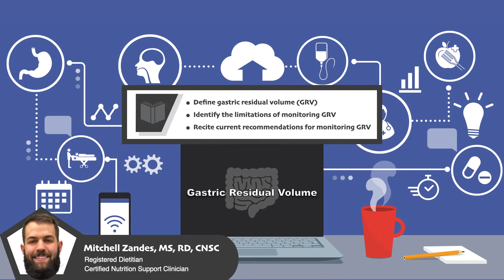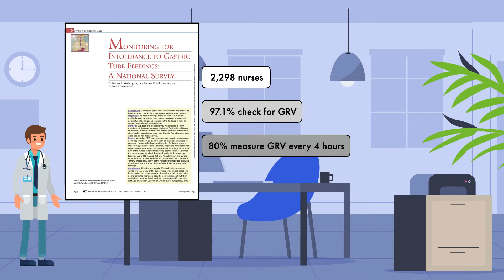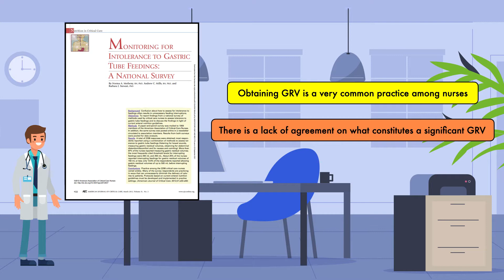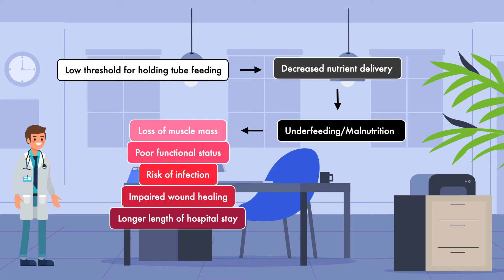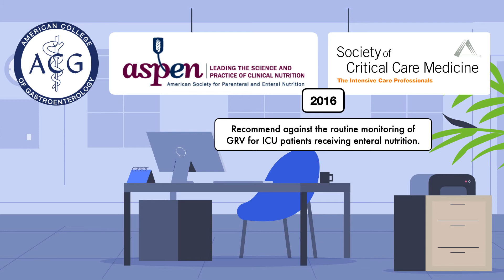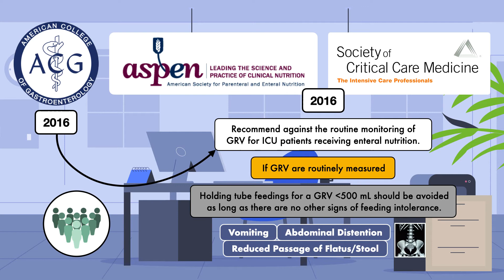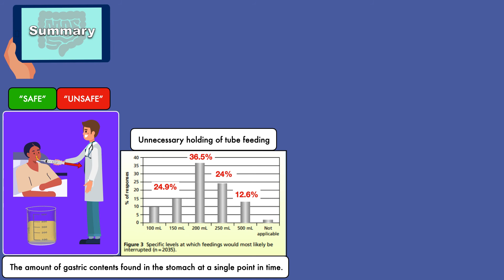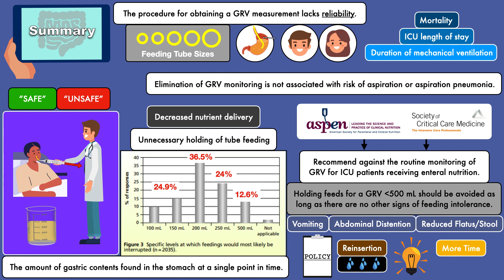Gastric Residual Volume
ALSO ON AMAZON

This video provides an overview of gastric residual volume including an explanation of how they are checked, why they are checked, and the current guidelines for checking them.

You will see that routine measurement of gastric residual volume, which is sometimes called GRV, is no longer recommended by organizations like the American Society for Parenteral and Enteral Nutrition, the Society for Critical Care Medicine, and the American College of Gastroenterology.

This is because the gastric residual volume isn't strongly associated with outcomes like aspiration pneumonia, duration of mechanical ventilation, and mortality.

Nevertheless, gastric residual volume continues to be checked in most hospitals in the United States!

I suspect this will change in the next 5 to 10 years 🤓

1. Human Metabolism: A Regulatory Approach
2. Krause and Mahan's Food & the Nutrition Care Process
3. AND Pocket Guide to Nutrition Assessment
4. Being Mortal
5. When Breath Becomes Air

📚 Chapters for this video:

0:00 What is a gastric residual volume?
0:54 How to check the gastric residual volume
2:07 Statistics for checking gastric residual volume in the U.S.
5:24 Limitations of checking the gastric residual volume
9:42 Gastric residual volume guidelines
13:32 Summary of gastric residual volume

Thank you for supporting my work on YouTube! 🙌🏼